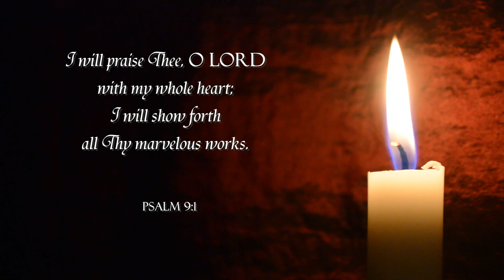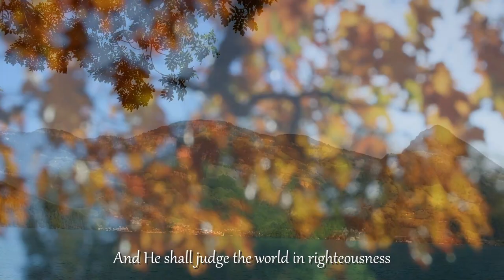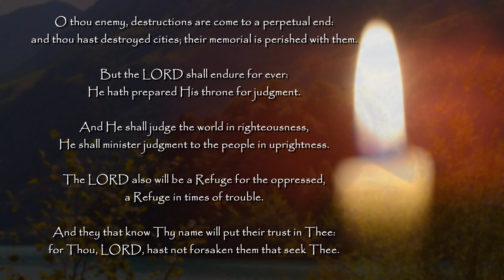I Will Rejoice In Your Salvation (Psalm 9) - Instrumental - Les Filles Official Video with Lyrics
The instrumental version.

This is a new song the LORD has given us this autumn, and He helped us through, even if there were tears and discouragement.
May this song be a blessing to all those who hear it and may GOD's grace be poured upon you all.

I WILL REJOICE IN YOUR SALVATION

Have mercy upon me, O LORD
Consider my trouble and sorrow
Which I suffer from them that hate me
You Who lifts me up from the gates of death
That I may show forth all Your praises

I will praise You, O LORD, with my whole heart
I will show forth all Your marvelous works
I will be glad and rejoice in You
I will sing praise to Your name, O Most High
I will sing praises to the LORD

They that know Your name
Will put their trust in You
For You, O LORD, have not forsaken
Them that seek You
You, O LORD, are a Refuge in times of trouble

For the LORD shall endure forever
He has prepared His throne for judgment
And He shall judge the world in righteousness
He shall minister judgment to the people in uprightness

"I Will Rejoice in Your Salvation" written by Les Filles in October 15, 2023
Melody composed in October 16, 2023
Mastered in November 2, 2023
Video created in November 10, 2023